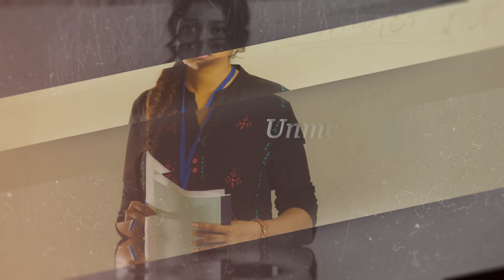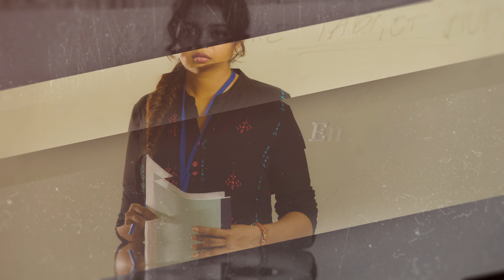Ennulae - Yaakkai | Official Lyric Video | Tanvi Shah | Yuvan Shankar Raja | Pa. Vijay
Presenting the Official Lyric Video of "Ennulae" from 'Yaakkai' starring Krishna, Swathi, Guru Somasundaram & Prakash Raj. Movie directed by Kulandai Velappan.D

Song: Ennulae
Singers: Tanvi Shah
Lyrics: Pa. Vijay
Mixed & Mastered by M. Kumaraguruparan
MFiT Mastered by Ramji at Unique Studios

Yaakkai Credits
Written & Directed by Kulandai Velappan.D
Produced by Prim Pictures | Muthukumaran
DOP: Sathya.P
Editor: VJ Sabu Joseph
Dialogues: Baskar Sakthi
Art: Edward
Lyrics: Na Muthukumar, Vignesh ShivN, Pa. Vijay
Stunt: Dilip Subbarayan
Audio: Four Frames Udaya Kumar
Co-Director: Laxmanarajakanna K
Production Executive: Sivanesan
Costumes: Benitha
PRO: Suresh Chandra - D'one